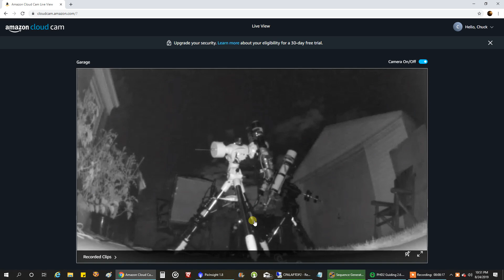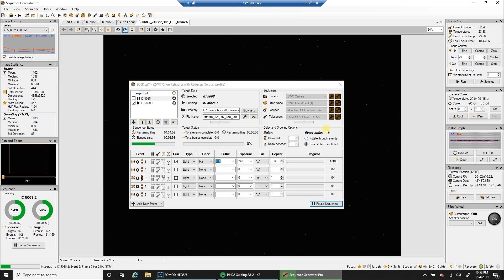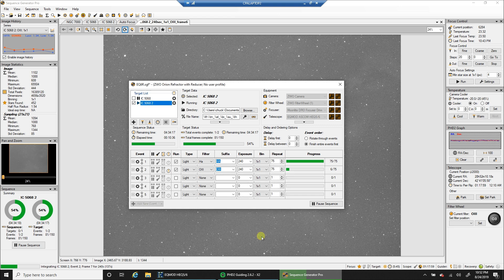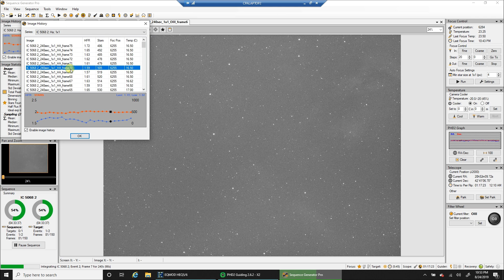IC 5068 Captured and Running Two Astrophotography Rigs (IC 5068)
Running two astronomy rigs is worth it when the weather is clear all night and it sure is nice to capture twice as much data per night than I used to.

IC 5068 can be found right below the North America and Pelican nebula.  I captured 16.8 hours on this target with Optolong narrowband filters and processed it in the Hubble Palette.  Here is more information on the hardware and software:

Target:
IC 5068

Imaging Telescope:
Orion ED80T CF

Imaging Camera:
ZWO ASI1600MM Pro

Focal Reducer:
Orion .8 Reducer

Mount:
Sky-Watcher EQ6-R Pro

Polar Alignment:
QHYCCD PoleMaster

Frames:

Optolong Ha: 90x240" (gain: 139, offset: 21)
Optolong OIII: 87x240" (gain: 75, offset: 15)
Optolong SII: 75x240" (gain: 139, offset: 21)

Guide Scope:
ZWO 60mm Guide Scope

Guide Camera:
ZWO ASI224MC

Guide Software:
PHD2

Stacking software:
PixInsight

Post Processing:
PixInsight, PhotoShop